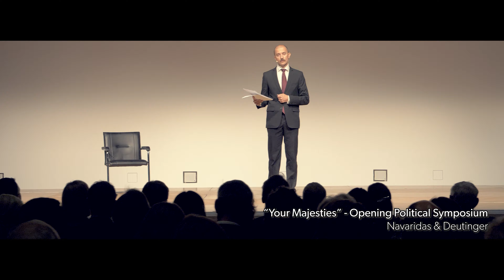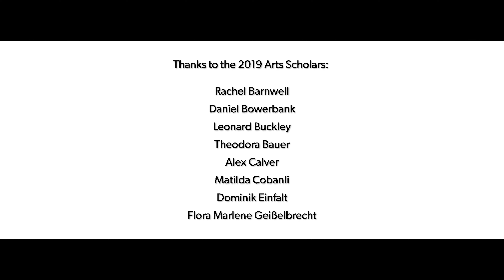EFA Art | EFA19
Art and Culture have always been Fundamentals of the EFA.
As Philipp Narval, General Secretary of EFA states in this video, “Our time needs not only new answers, but also different questions and artists parse have a very different perspective on our society, on the future. They don’t live according to conventions.”
So check out the video and get inspired!

Buy your ticket now and find out more about this year’s art programme